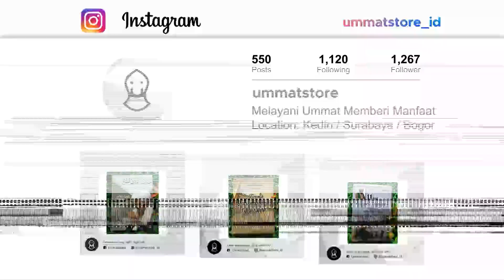Cara Menasehati Orang Dengan Bijak dan Santun Sesuai Sunnah Nabi | Habib Ali Zaenal Abidin Al Hamid